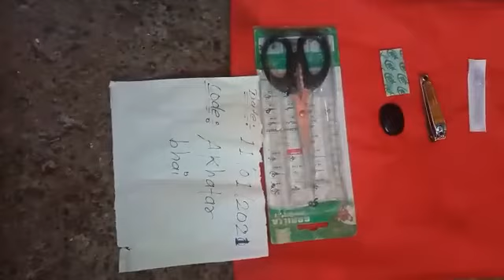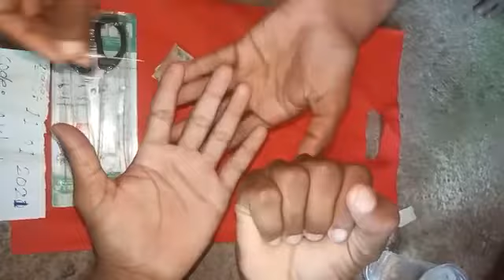Original sulimani stone avelible